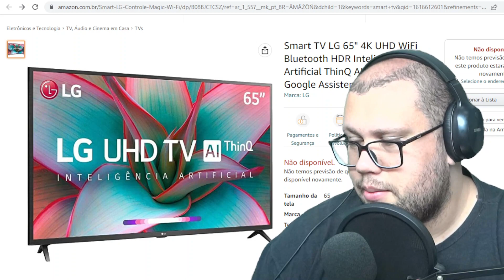Smart TV LG 65 4K UHD WiFi Bluetooth HDR Inteligência Artificial ThinQ AI Smart Magic Google Assiste